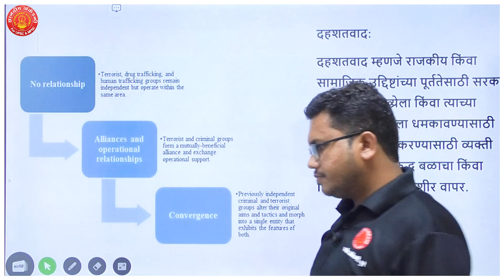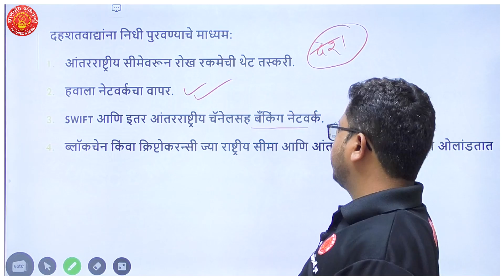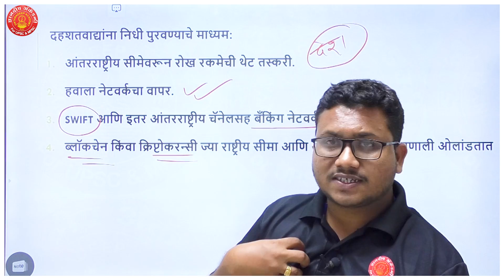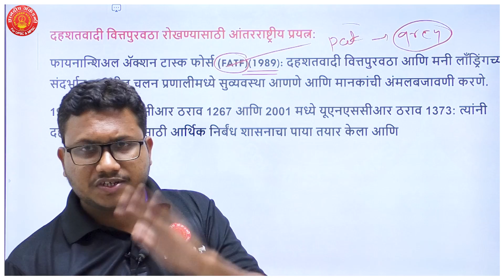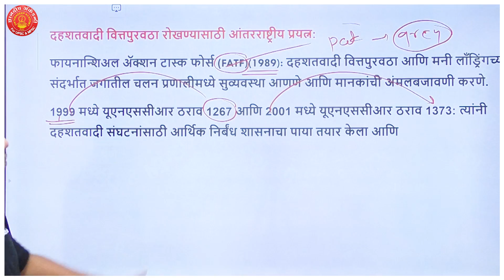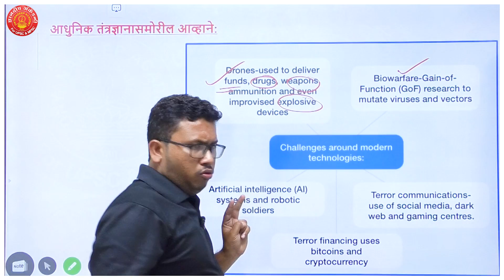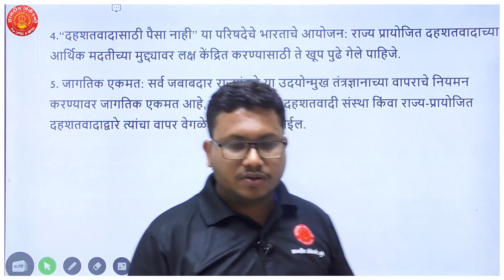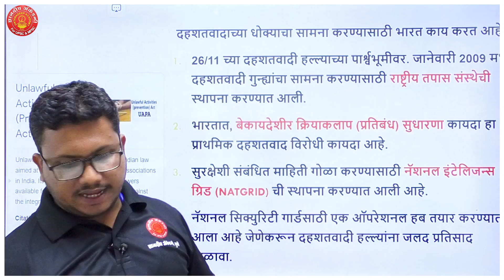दहशतवादास पैसा नाही Conference 2022 @ दिल्ली | By Gaurav Bale Sir | Dnyanadeep Academy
दहशतवाद आणि दहशतवादाला मिळणारे आर्थिक प्रोत्साहन हा जगभरात चिंतेचा विषय आहे.  यावर जागतिक स्तरावर चर्चा करून उपाययोजना शोधण्यासाठी दिल्ली येथे तिसरी जागतिक ' NO MONEY FOR TERROR ' सभा घेण्यात आली.
नक्की या सभेचा उद्देश काय होता व याचा सर्व देशांना काय फायदा होणार आहे ? हे आपण या व्हिडिओमध्ये पाहूयात.
असेच महत्त्वाचे व्हिडिओ आम्ही दररोज सकाळी 8:30 वाजता
"चाय गरम टोपी खतम" या सिरीज द्वारे आपल्यापर्यंत पोहचवू.

App link